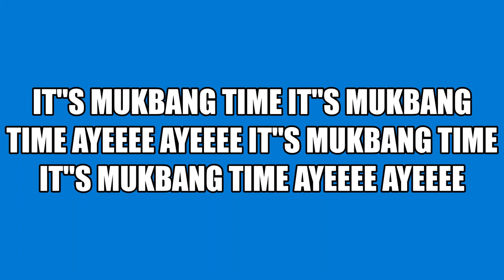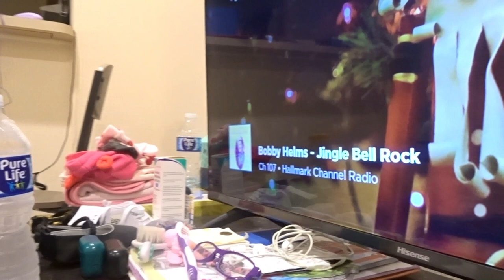EGG SALAD WRAP & WATER TO DRINK ENJOY THIS VIDEO MY YT